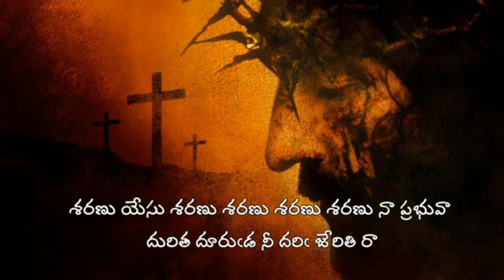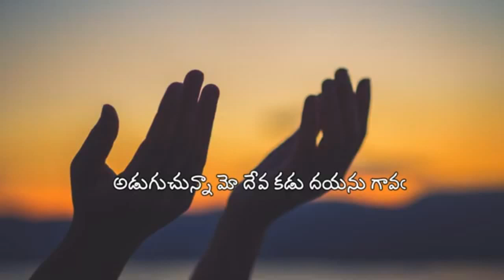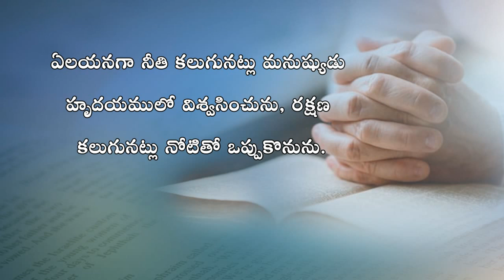My Family With Our God || Evening Prayer 18.08.2021